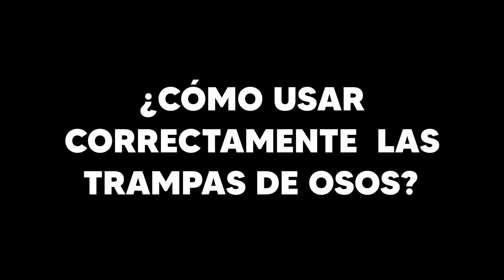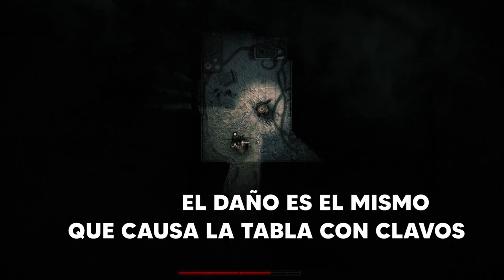TIPOS DE TRAMPAS Y EL USO CORRECTO DE BARRICADAS | DARKWOOD GUÍA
0:22 ¿Cómo usar correctamente las trampas de osos?
2:05 El uso de botellas de gas
3:40 Trampas de gasolina
5:33 Cristales rotos (No lo recomiendo)